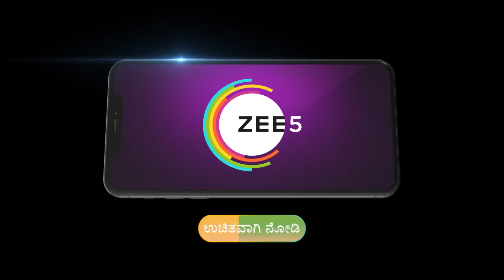Annapoorna | Ep 540 | Preview | May, 20 2024 | Dakshayani, Aiswarya, rakesh | Zee Kannada